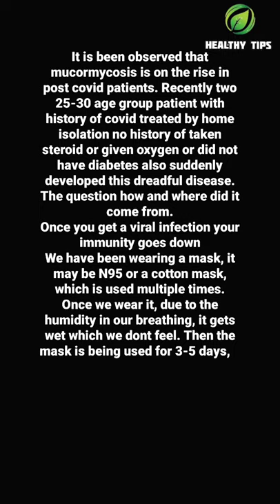black fungus mucormycosis covid-19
It is been observed that
mucormycosis is on the rise in
post covid patients. Recently two
25-30 age group patient with
history of covid treated by home
isolation no history of taken
steroid or given oxygen or did not
have diabetes also suddenly
developed this dreadful disease.
The question how and where did it
come from.
Once you get a viral infection your
immunity goes down
We have been wearing a mask, it
may be N95 or a cotton mask,
which is used multiple times.
Once we wear it, due to the
humidity in our breathing, it gets
wet which we dont feel. Then the
mask is being used for 3-5 days, a
perfect atmosphere for growth of
fungus, which we breathe. So all
citizens whatever you have been
using as a mask please wash it
daily or change it or dry it in pure
sun light so no fungus grows on it.